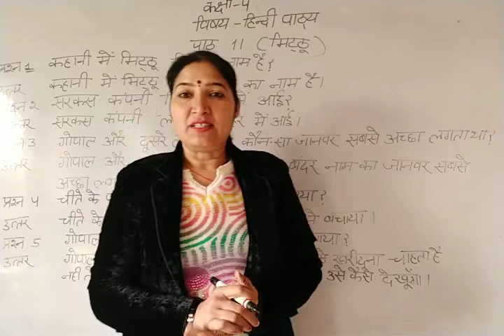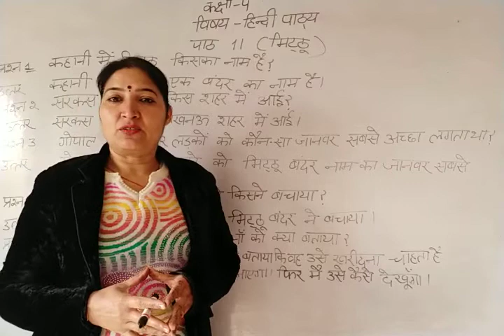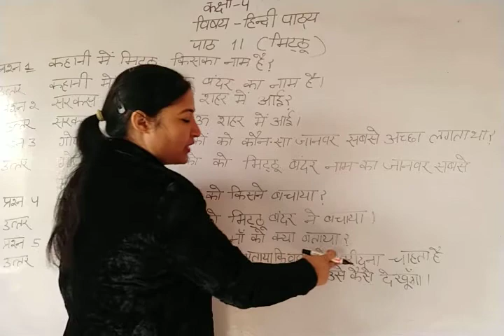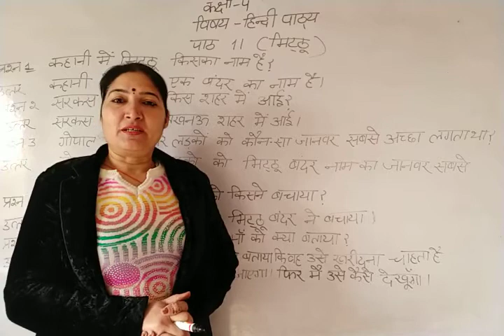कक्षा-4 |विषय हिंदी पाठ्य पुस्तक |पाठ-11 | मिट्ठू |प्रश्न-उत्तर |भाग-1